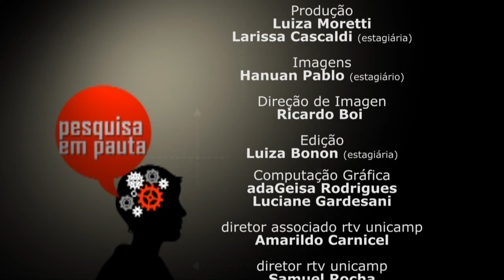Pesquisa em Pauta - Química dos cosméticos